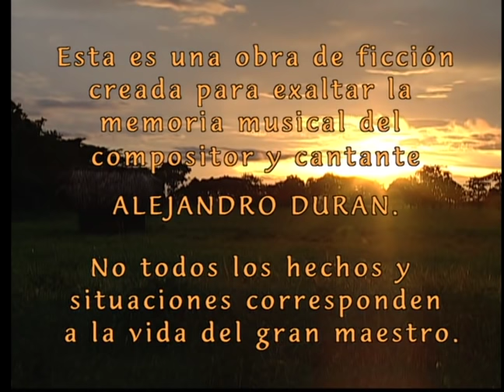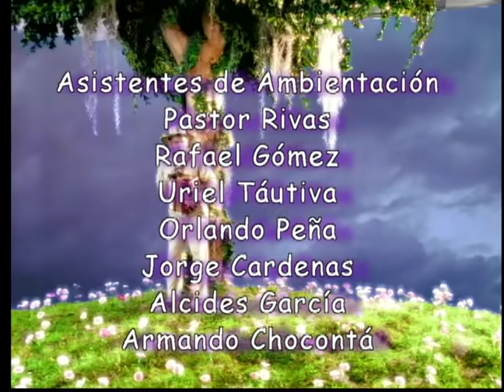Alejo, La Busqueda del Amor Cap 1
"Alejo, la Búsqueda del Amor" es una narración que, partiendo de algunos hechos reales, recrea sin ceñirse a la realidad biográfica, el estilo de vida de Durán, sus amores, su música sus labores como hombre de campo, su apego a lo más esencial de su raza y sus costumbres y, especialmente, su afán desesperado pro encontrar el amor, un amor único y definitivo. Se han escogido doce mujeres y un gran amor en la vida de Durán, para contar desde esas pequeñas pero apasionantes historias, la gran historia. Esas mujeres, motivo de inspiración para muchas de sus canciones, representaran las pasiones de este hombre que se convirtió en leyenda. A partir del momento en el que Jaime, el mejor amigo de Alejo muere, la historia, narrada en varios tiempos, nos dará muchas visiones del pasado para colocarnos, una y otra vez, en el presente. Ese mornento es definitivo para Alejo, ya que la esposa de su amigo Jaime, ha sido el amor secreto e imposible del maestro y allí, surge el gran conflicto - la posibilidad o imposibilidad de realizar, después de la muerte de Jaime, ese amor- Su vida entera, empieza a desfilar por su memoria y son esos recuerdos los que nos permiten llegar con él, a las distintas etapas de su vida y a las diferentes historias de amor, cada una de ellas contadas con su propia carga emocional y sus conflictos. El amor que surge en medio de las grandes diferencias de clase, con la hija de su patron, un acaudalado hacendado. Aquí se demuestra cómo, a pesar de existir el amor no es posible satisfacerlo cuando están de por medio esas grandes diferencias. El amor que, siendo amor, es también capaz de engañar, robar y falsear los hechos y hasta los sentimientos.